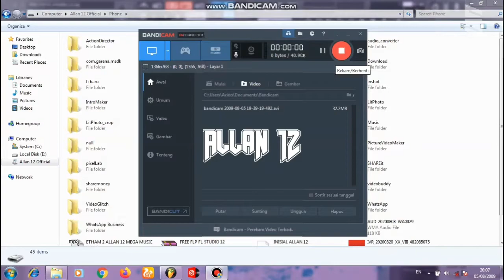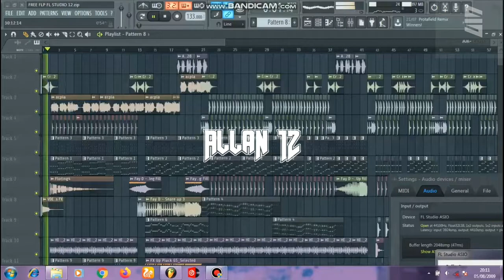FREE FLP ETHAAM - Versi DISCO TANAH. free Downloads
HELLO GUYS SILAHKAN DOWNLOAD LINK PROJECT FLP NYA GUYS
LINK ADA DI BWAH TUH.

Mix // Massterd : Allan 12 Productions

(https//allan12productions.co.id)

Product By  : Mega Music Scale

Video Edtr  : Allan 12

Follow Us Sosmed //

YUKK SAMA" KITA BAGUN CHANNEL INI YUKK ABANG ABANG SEMUA SMOGA SUKSES YAH JADI REMIXER AND DJ